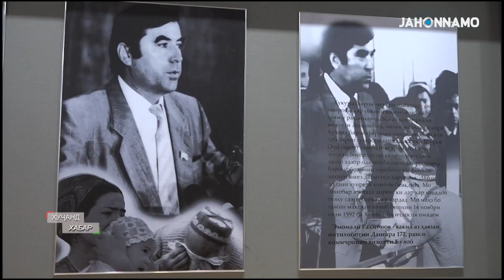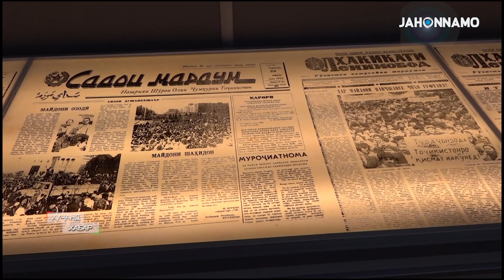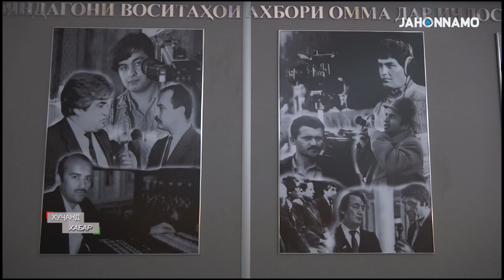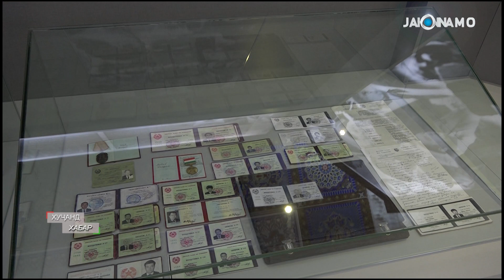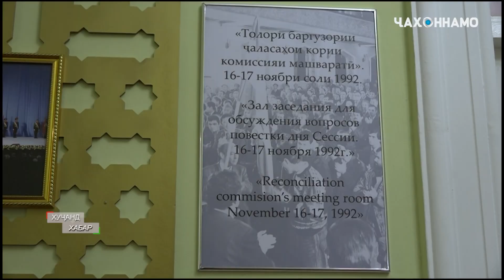Президент посетил Музей «XVI сессия Верховного Совета Республики Таджикистан» во дворце «Арбоб»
16 ноября после открытия парка культуры и отдыха величественные торжества в честь 30-й годовщины исторической XVI сессии Верховного Совета Республики Таджикистан продолжились во дворце «Арбоб».